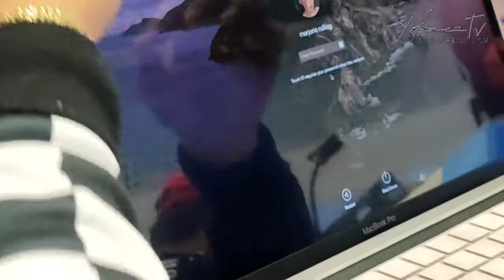MAC BOOK PRO INSTALL SCREEN PROTECTOR